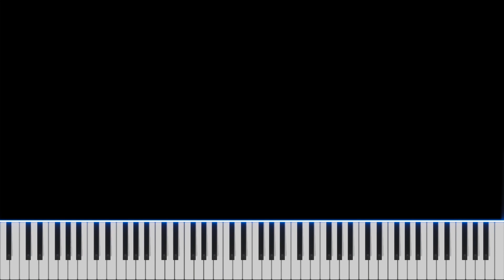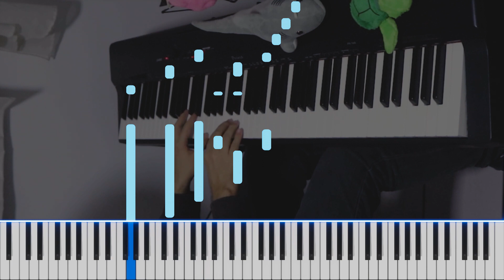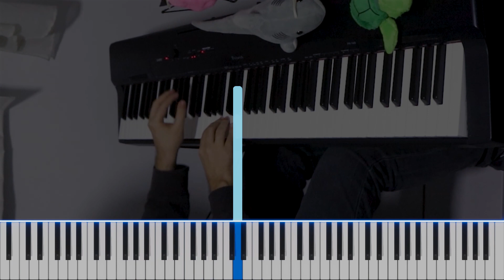Dire, DIre Docks - Super Mario 64 | Piano Tutorial/Visualzier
One day Koji Kondo saw a giant eel and thought: "yes, I know what music goes with that".